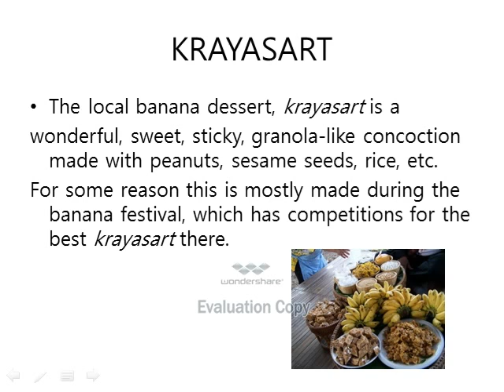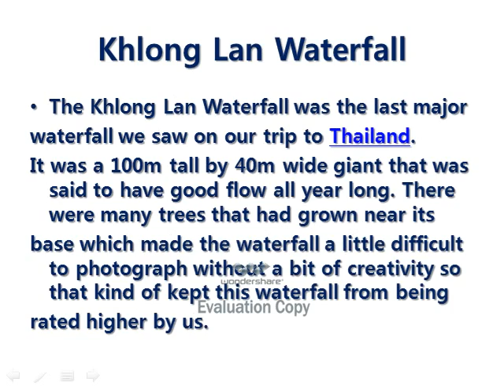SAT THI KLOI –KAI in Kamphaengphet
Bananas are one of the world’s most important food crops. Aside from the common export banana (the Cavendish), there are about 1000 other varieties of bananas. Some bananas are blue, others are orange or red, some are round, and a few are as big as your arm. In the tropics, bananas aren’t only eaten fresh, they’re barbecued, they’re deep-fried, they’re sun-dried, their flowers are used in salads – instead of lettuce, they’re even made into beer and wine.

The local banana dessert, krayasart is a wonderful, sweet, sticky, granola-like concoction made with peanuts, sesame seeds, rice, etc.  For some reason this is mostly made during the banana festival, which has competitions for the best krayasart there.